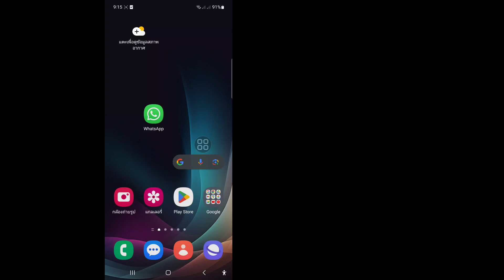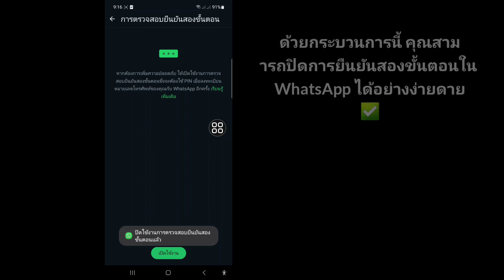วิธีปิดการยืนยันแบบสองขั้นตอนใน WhatsApp - 2024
ในวิดีโอนี้ ฉันจะแสดงวิธีปิดการยืนยันสองขั้นตอนใน WhatsApp - 2024 ดูวิดีโอต่อจนจบ เป็นกระบวนการที่ง่ายมากใช้เวลาเพียงไม่กี่นาที

 คุณจะได้เรียนรู้วิธีปิดการยืนยันแบบสองขั้นตอนใน WhatsApp - 2024 โดยทำตามคำแนะนำบนหน้าจอเพื่อเรียนรู้

 หากคุณชอบวิดีโอ สมัครสมาชิกและอยู่กับเรา